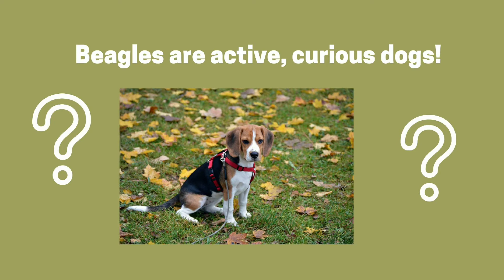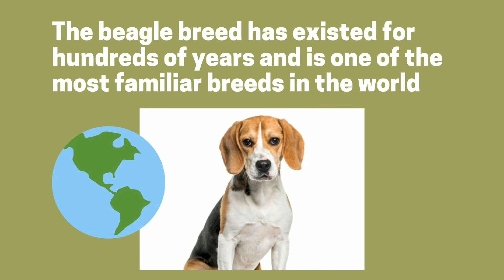Beagle!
Small, compact, and hardy, Beagles are active companions for kids and adults alike.